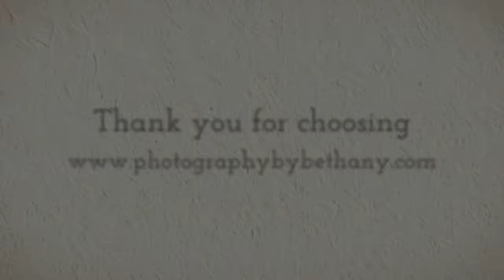Cunningham Wedding provided by Photography By Bethany